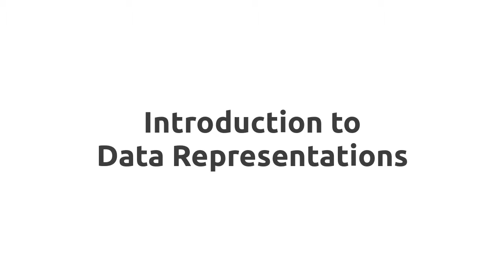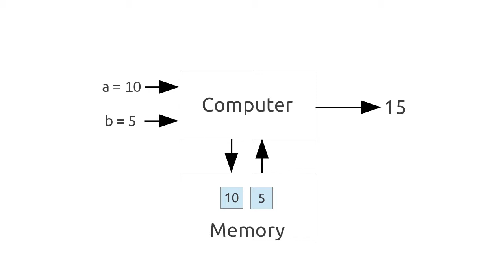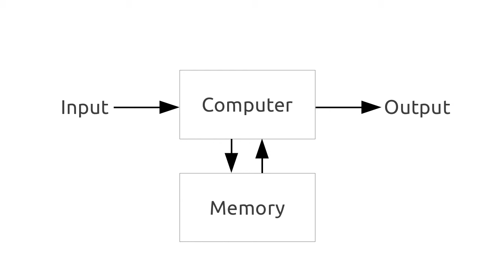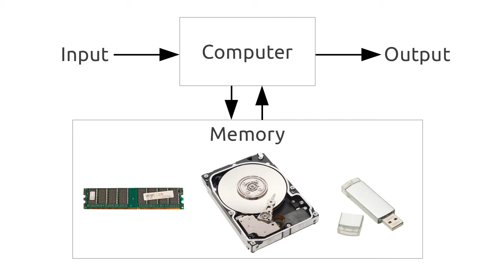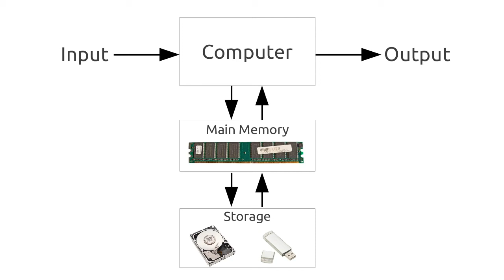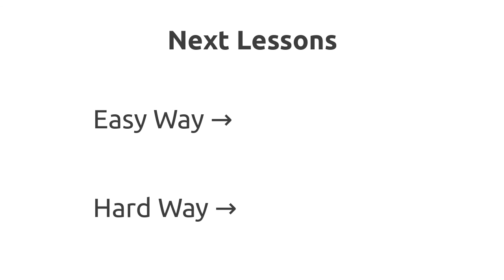Introduction to Data Representations